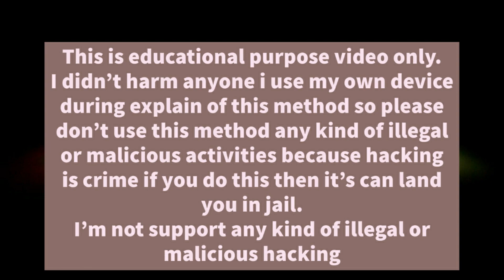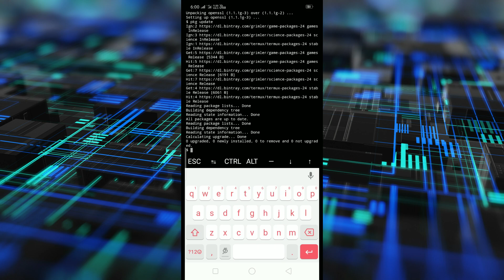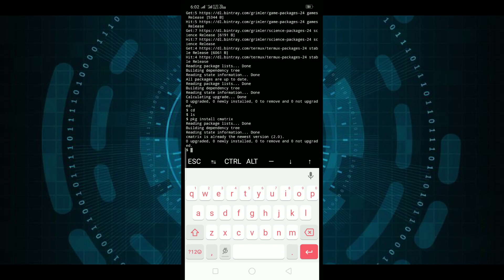How to download Termux .Termux Basic Commands.